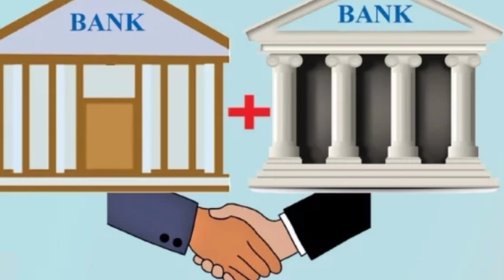বাংলাদেশের কোনো ব্যাংক দেওলিয়া হলে কতো টাকা পাবে গ্রহাকরা । Bangladesh any bank update news today.